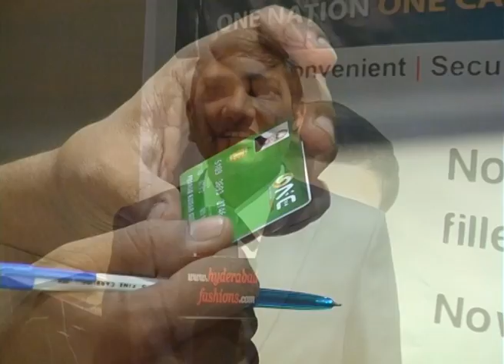One Card for Convenience celebrations at Madhapur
One Card Techno Services India Pvt Ltd, is a company which uses biometrics and specializes as an End-to-End Identity Management Solutions provider and System Integrator. The Company has developed revolutionary, an Innovative unique product ONE CARD. One card is convenient to use and is intended to curb carrying of numerous plastic cards and files. 'ONE CARD' would comprise within itself various other cards such as Credit cards, Debit cards, PAN cards, Driving License, and files etc.

Former Captain of the Indian cricket team Mr. Saurav Ganguly launched the concept of ONE CARD at a function in Hotel Novotel, Hyderabad on 26th August. Along with Brand Ambassador Mr. Saurav Ganguly, Information Technology Minister Government of Andhra Pradesh Mr. Ponnala Lakshmaiah was also present. The Minister spoke about the concept and its unique future, advised about maintaining data security which is already in place. The primary objective of the Innovative One Nation One Card is to eradicate the burden of every individual who have been forced to carry Multiple ID cards for their routines. It is thought-out for better performance and runs faster than its predecessors.